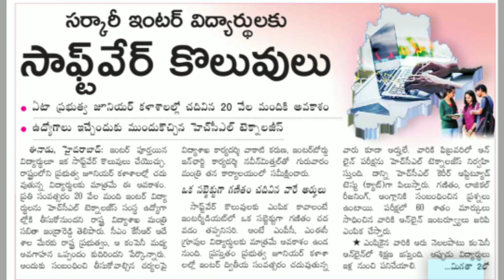Software jobs to Inter students||Mou between Government and HCL Technology|| Dr TCS Career Guidance